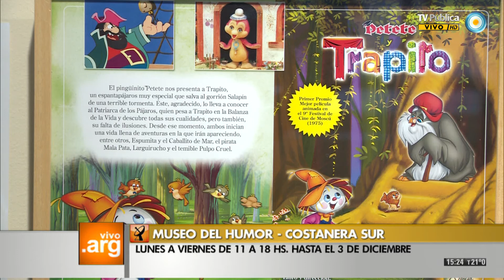Vivo en Arg - Muestra homenaje a García Ferré - 28-10-13 (3 de 3)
Recorremos la muestra homenaje a Manuel García Ferré que se está llevando a cabo en el Museo del Humor, en la Costanera Sur de la Ciudad de Buenos Aires. Junto a Hugo Maradei, director del museo y curador de esta muestra, recordamos la vida y obra del gran dibujante e historietista español radicado en nuestro país.